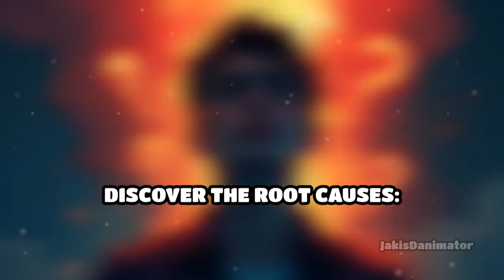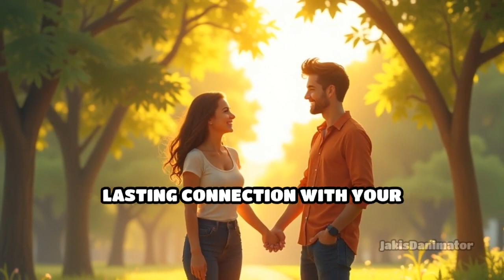Are You Struggling in Your Marriage?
Remember, it's never too late to strengthen your relationship and create a happier, more fulfilling marriage. Watch now and start building a stronger bond with your spouse! 💕🎥